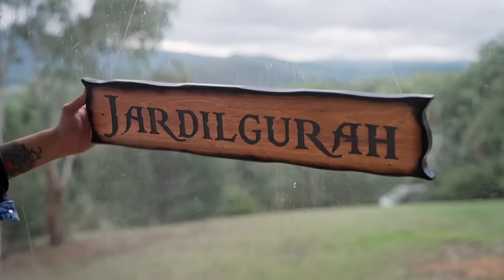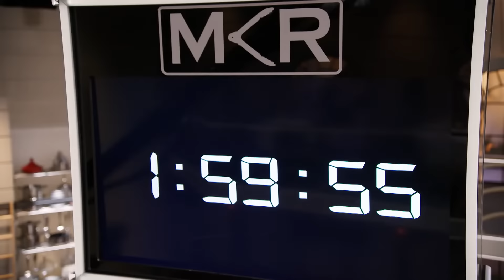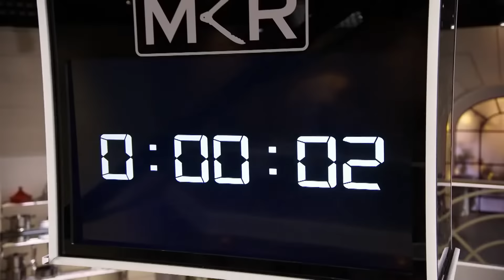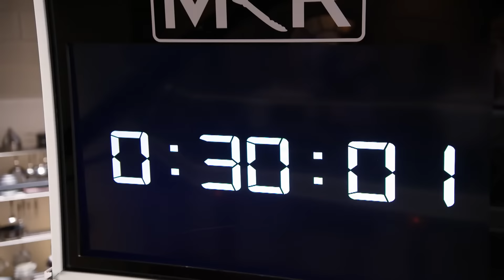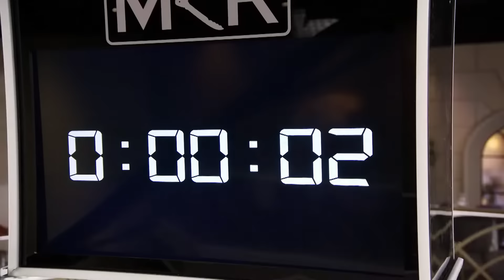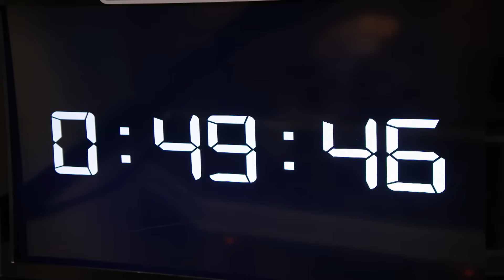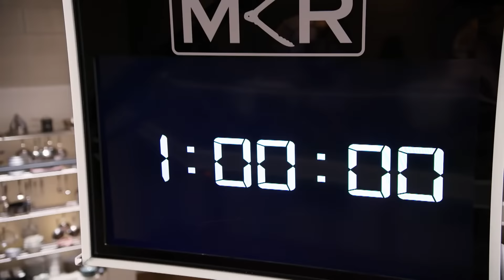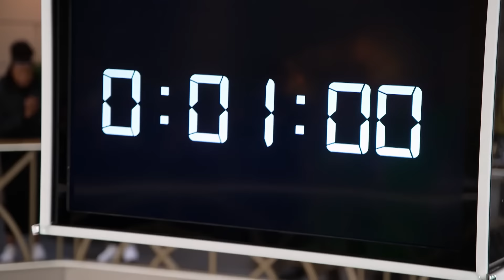The Grand Finals! - My Kitchen Rules Australia - Cooking Show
My Kitchen Rules Australia - S12 E16

Dive into a culinary contest where scampi, crispy salmon, and Sudanese beef stew take center stage. Indulge in a lemon tart that dazzles and a baklava dessert to dream about. It’s a flavour festival that’s too good to miss!

Join Celebrity Chefs Manu Feildel and Colin Fassnidge as co-hosts, judges, and pals in a thrilling new season of My Kitchen Rules Australia! They embark on a nationwide journey to discover Australia’s most passionate home cooks, crafting real and delicious dishes in their kitchens. Competing for the coveted title of My Kitchen Rules Champions and a $100,000 cash prize, these culinary enthusiasts showcase their skills under the watchful eyes of Manu and Colin. Adding to the excitement, international food superstar Nigella Lawson returns to judge finals week at Kitchen HQ, where qualifying teams face intense cook-offs. Don't miss the culinary showdown as these home cooks strive to claim the ultimate prize!